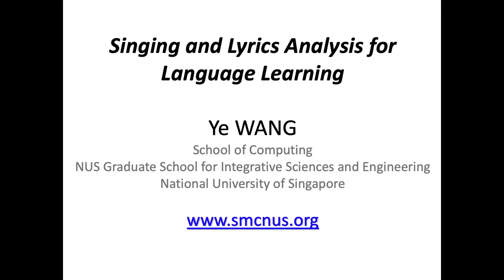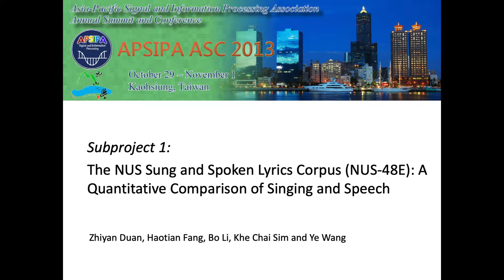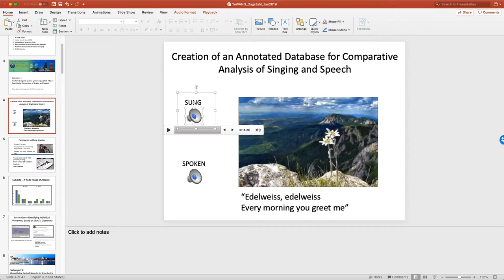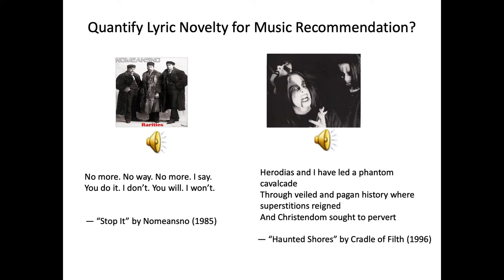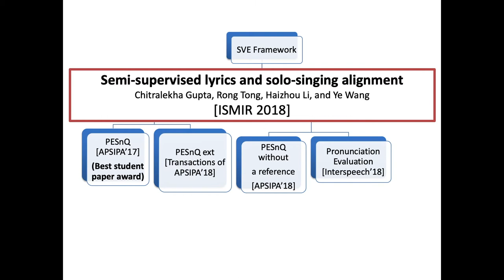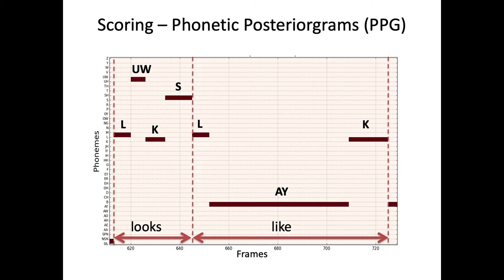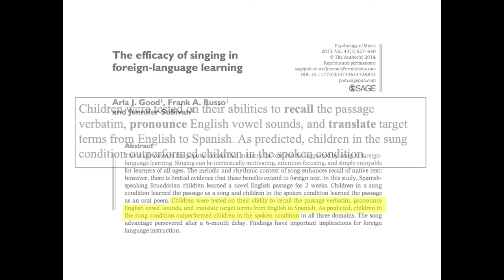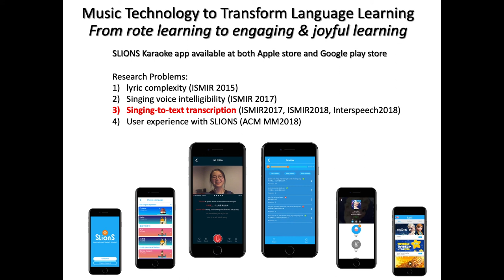Learning Foreign Languages with Songs and Movies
NUS-ALSET Research Seminar, 18 February 2019

Dr Wang Ye
Associate Professor
NUS School of Computing